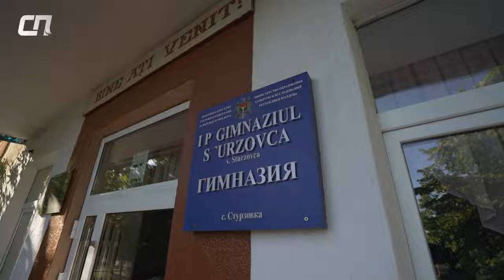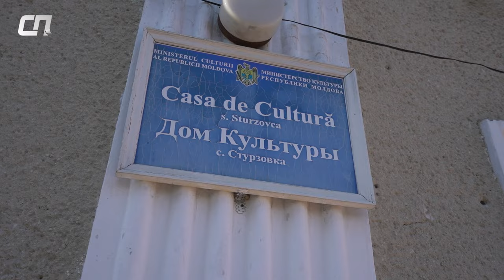Проект «По сёлам»: село Стурзовка Глодянского района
В третьем выпуске проекта «По сёлам» команда «СП» побывала в селе Стурзовка. Мы увидели местные достопримечательности, узнали историю сёл, пообщались с жителями и выяснили, каковы плюсы и минусы сельской жизни.

Следите за нашими соц.сетями.